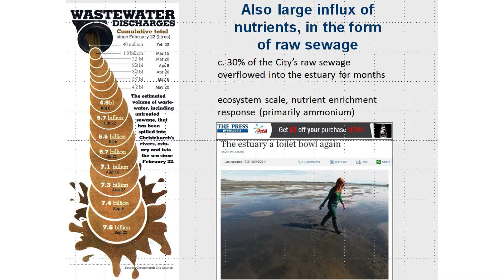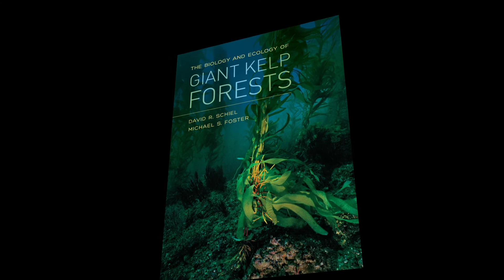Distinguished Professor David Schiel – 2016 UC Research Medal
Professor David Schiel, who is widely acknowledged as one of New Zealand’s pre-eminent marine scientists, has been awarded the University of Canterbury’s Research Medal for his sustained record of research. A Fellow of the Royal Society of New Zealand, Prof Schiel has been elevated to the rank of Distinguished Professor at the University of Canterbury (UC). In 26 years at UC, Prof Schiel has worked on a wide range of topics in marine science, with internationally recognised contributions in aquaculture, fisheries, kelp forest ecology and the functioning of nearshore ecosystems. He’s one of the architects of the National Science Challenge Sustainable Seas, a long-term funding initiative to solve important marine management problems.